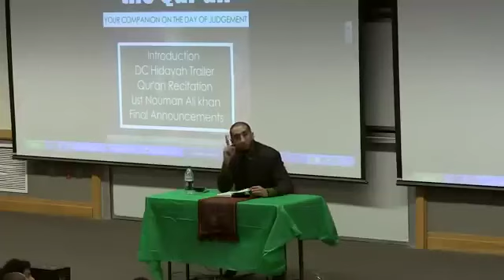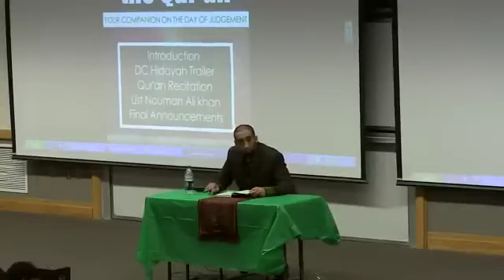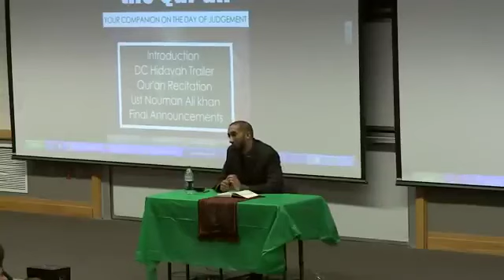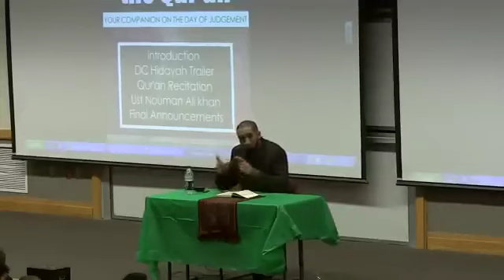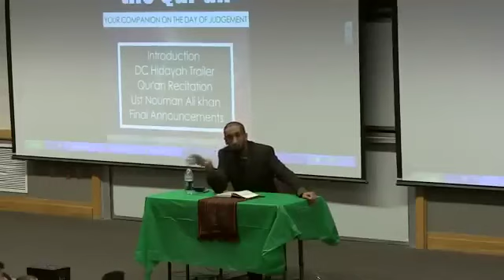Ways to enhance your relationship with the Qur'an | Nouman Ali Khan